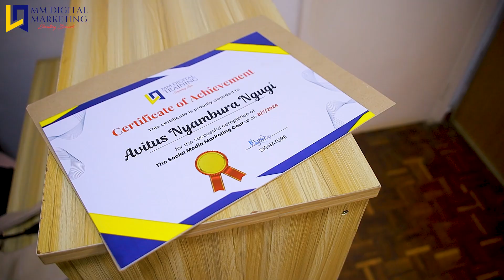Graduaton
Congratulations to Our Digital Marketing Graduates! 🎓

We are beyond thrilled to celebrate the amazing individuals who have just completed our latest digital marketing course! From mastering SEO to creating captivating social media campaigns, our grads have proven their dedication and passion for the digital world.